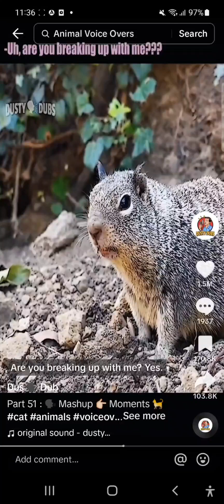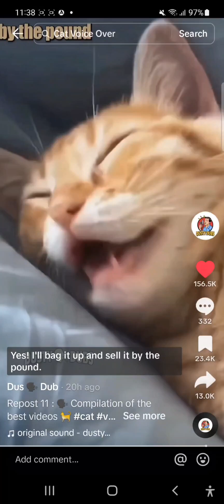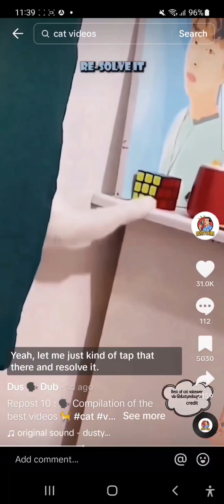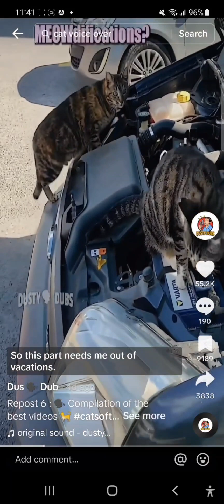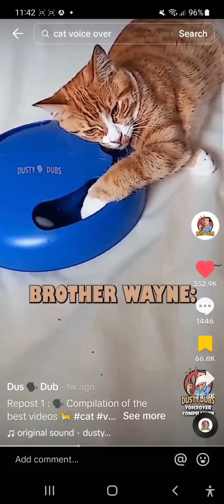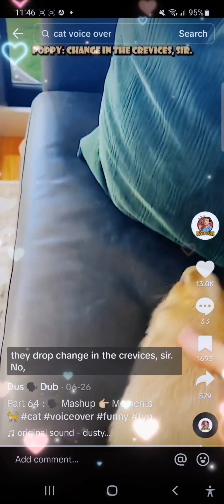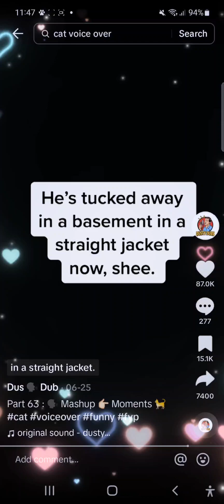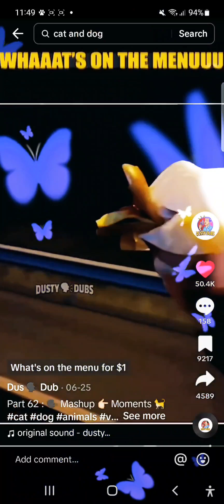youtubevideo capcut viral fypシ youtubevideo funnymoments funnycomedy fypシ tiktok 2023goals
Hi 👋 👋 👋 👋 👋 👋 👋 👋 👋 👋 👋 👋 👋 👋 👋 👋 👋 👋 👋 everyone 😊 😀 💖 ❤️ 😘 💕 😊 😀 brand new video vide# funvideos of crazy 🤪 😆 🤣 😄 😑 😂 🤪 😆 🤣 😄 😑 😂

watchtillend u won't regret if u have bad day, this will cheer u up

Stay wierd

Stay safe 🙏 ❤️ 💓 💙 💕 💗 🙏 ❤️ 💓 💙 💕 💗 🙏 ❤️ 💓 💙 💕 💗 🙏

Stay motivated 💪 💯 🙏 👌 ✨️ 😌 💪 💯 🙏 👌 ✨️ 😌 💪 💯 🙏 👌 ✨️ 😌